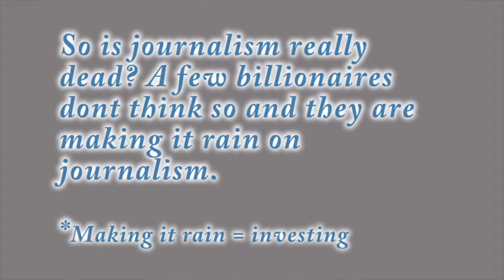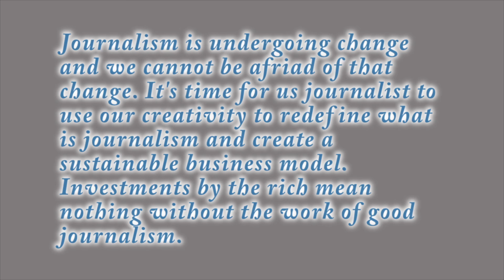REMIX by Lamarana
505 class assignment